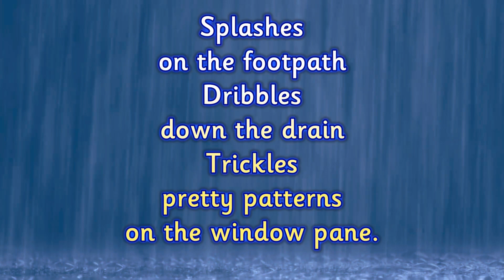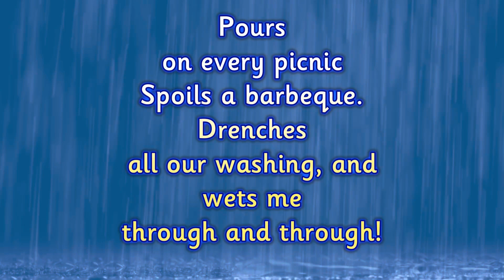RAIN poem by Brenda Williams 🌧️ POEM OF THE WEEK read aloud for kids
RAIN poem by Brenda Williams | POEM OF THE WEEK read aloud for kids Ellis

Rain is a gorgeous poem for children, the author of this poem is Brenda Williams and is read aloud by Miss Ellis. Poem of the week is a great way to emerge your child/children into poetry and it also helps to learn new vocabulary. New poems are added every week.

💜 Have you seen Miss Ellis's educational resources yet? Check them out on TES Resources by clicking on the

❓Did you know Miss Ellis also posts educational videos on her channel Love 2 Learn with Miss Ellis?

Thanks 🥰